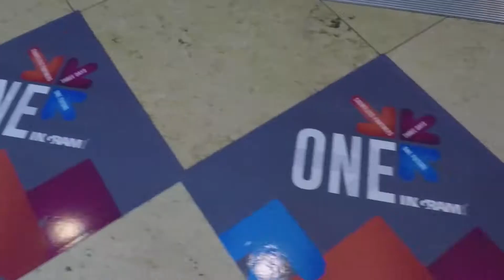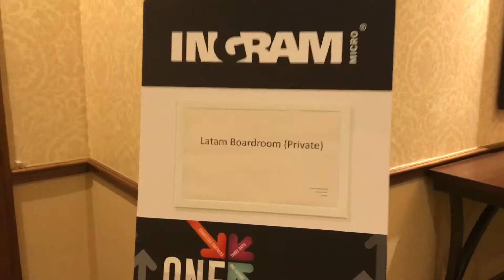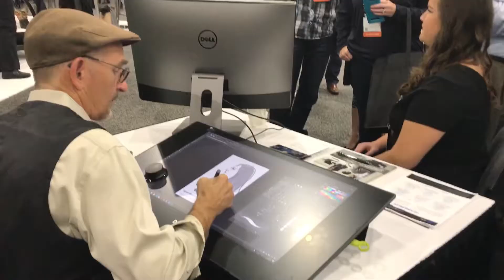Ingram Micro One 2017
Gaylord Texan Resort
Grapevine, TX
Nov. 27-30